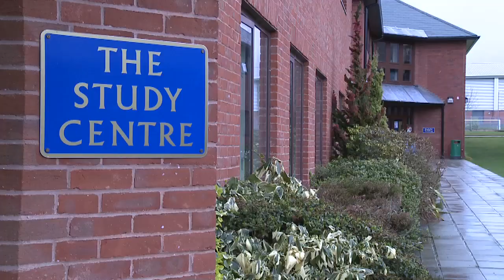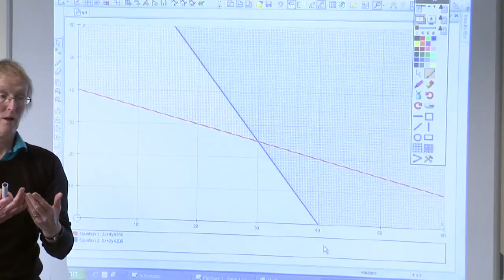Colyton Grammar 2010 video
Paul Evans, Headteacher describles the facilities and atmosphere at one of the most popular and successful schools in Devon, tracing it's history and bringing us right up to date with the current events and news at the school.